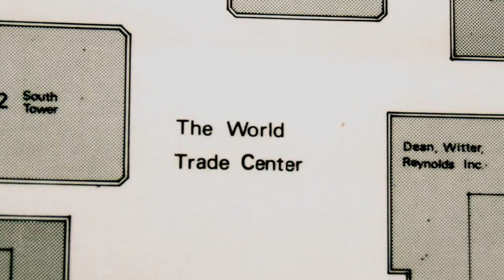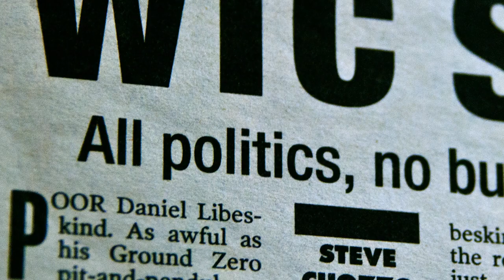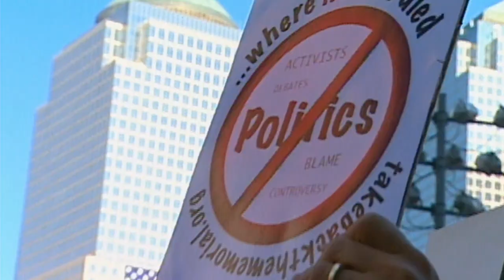16 ACRES - Official Trailer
Now on DVD and VOD!

The rebuilding of Ground Zero is the most architecturally, politically, and emotionally complex construction project in recent American history. The struggle to develop these 16 acres of 'sacred' land has encompassed 12 years, 19 government agencies, and over $20 billion. Aside from the engineering challenges, various constituencies - politicians, developers, architects, insurers, local residents, and relatives of 9/11 victims - profess conflicting claims to the site.

16 Acres is the inside story of how and why this historic project got built. At the heart of the story is the dramatic tension between noblest intentions, the desire of everyone involved to "get it right," and the politics, hubris, ego and ideology that is the bedrock of New York City.

Featuring Michael Bloomberg, George Pataki, Daniel Libeskind, David Childs, Larry Silverstein and more.